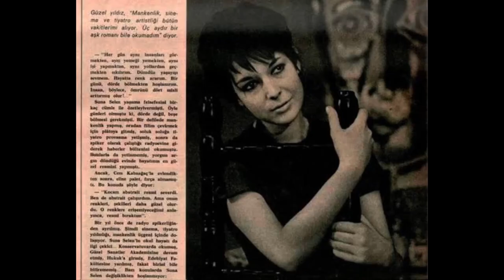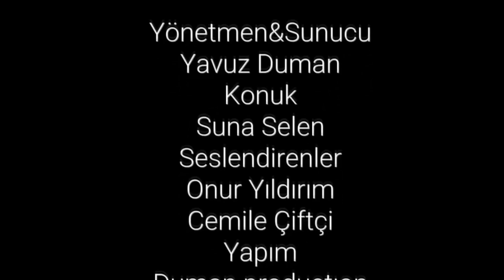yeşilçam'da İz Bırakanlar Suna Selen-2024